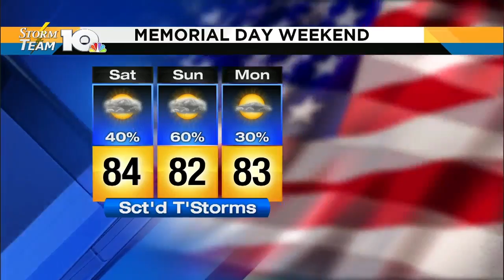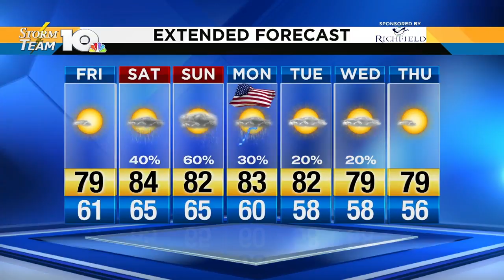Friday morning update